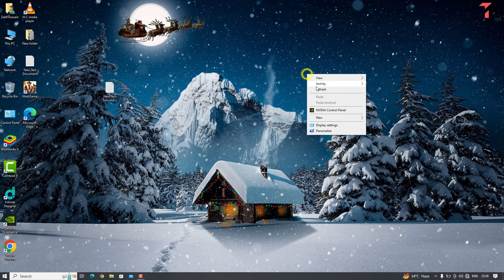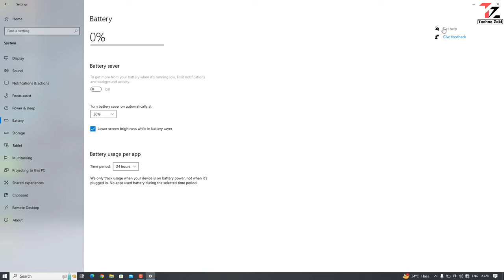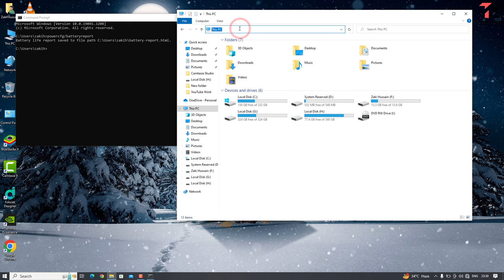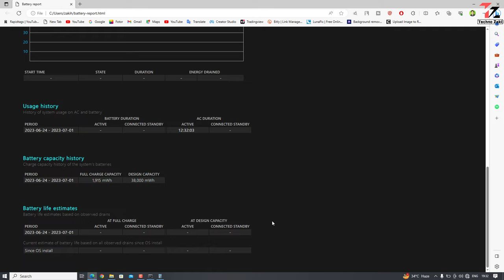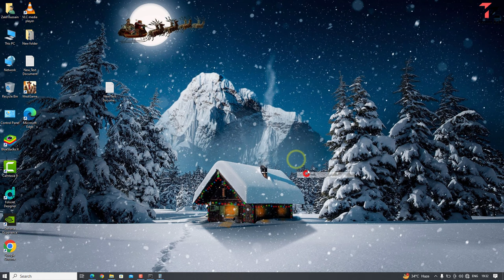How to Check Laptop Battery Health | Laptop Battery Backup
hello guys aj main ne bataya hain laptop ka battery health kaise check kar sakte hai | laptop ka battery health kaise dekhte hain main ne video me ache se bataya hain video ko last tak dekhiye or like share comments jarur se kar dijiyega.